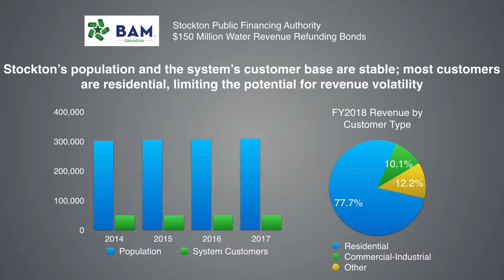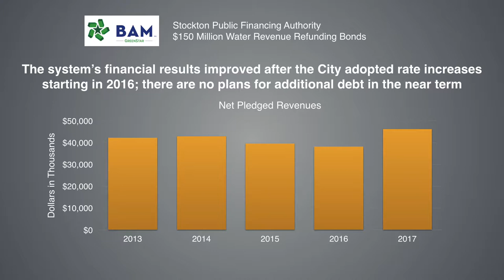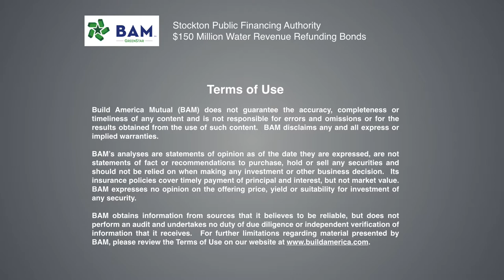How Stockton is Using Green Bonds to Save Money on its Water Infrastructure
The Stockton Public Financing Authority is selling bonds that will primarily refinance the debt sold to pay for its Delta Water Project, which provides about three-quarters of the city's drinking water, sustainably. Learn more about the credit strength of these bonds, and how BAM confirmed that the project aligns with the international Green Bond Principles.